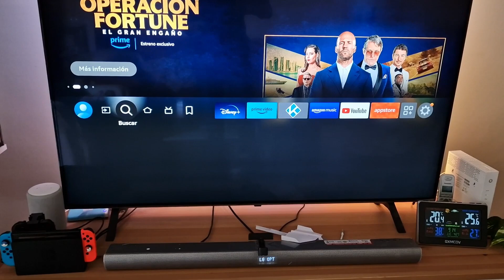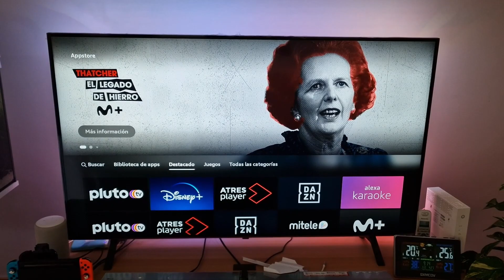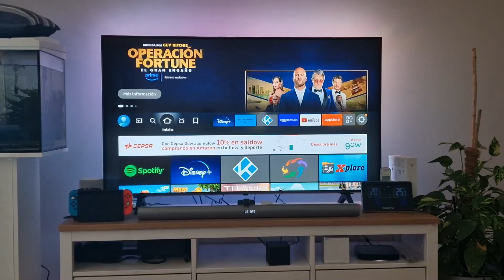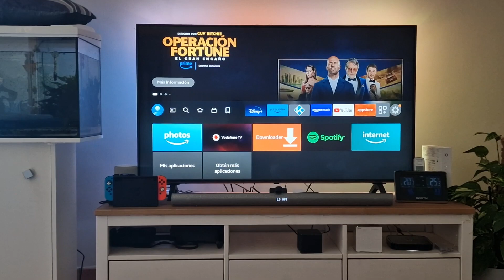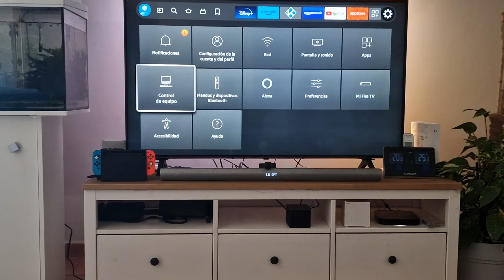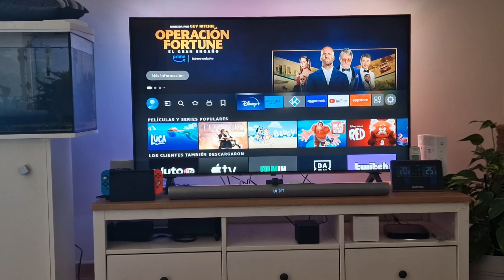Lo mejor de AMAZON. Fire TV Cube. Análisis completo y controlando el deco de Vodafone por voz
Link de compra